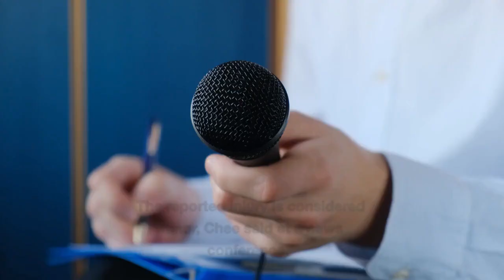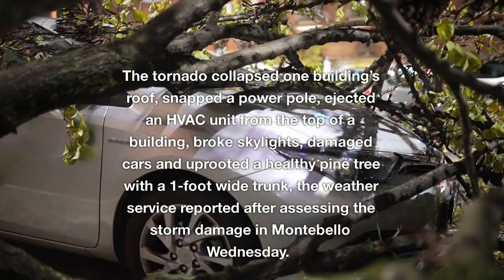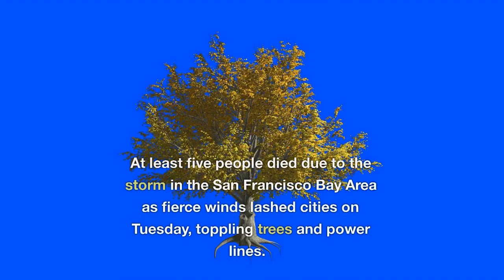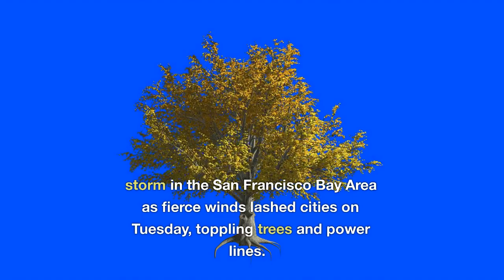Tornado Los Angeles | tornado los angeles 2023 | tornado los angeles 1983 | tornado in los angeles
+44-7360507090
Los Angeles area hit by rare tornado – the strongest one to hit the county since 1983.
At least one person was injured after a rare tornado hit a city just southeast of Los Angeles Wednesday, local officials said.
The tornado collapsed one building’s roof, snapped a power pole, ejected an HVAC unit from the top of a building, broke skylights, damaged cars and uprooted a healthy pine tree with a 1-foot wide trunk, the weather service reported after assessing the storm damage in Montebello Wednesday.